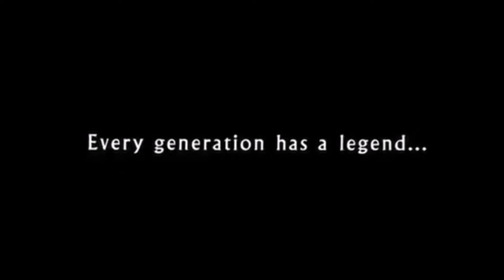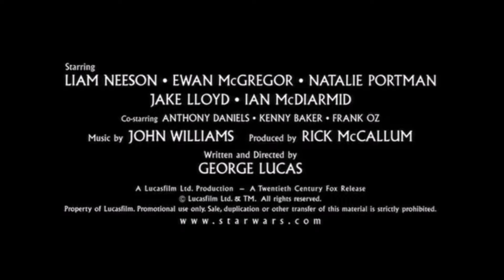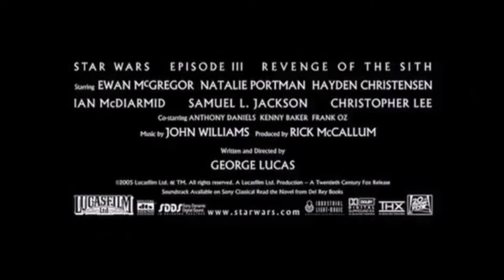Star Wars Episode 1-9 Trailer